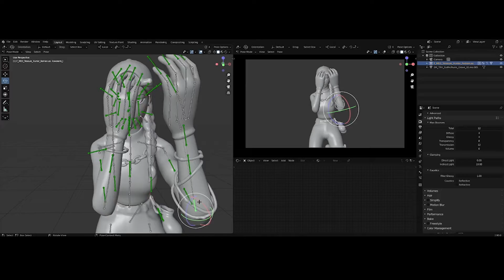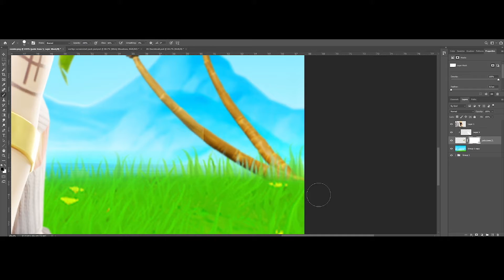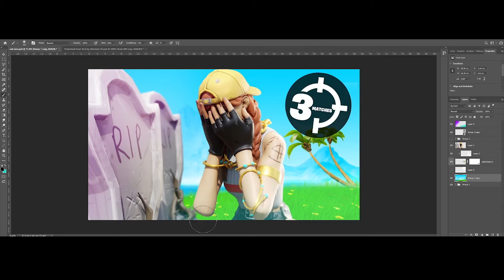Fortnite Thumbnail - SPEED ART: RIP Aura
If you're interested in a thumbnail please DM on Twitter or Instagram.